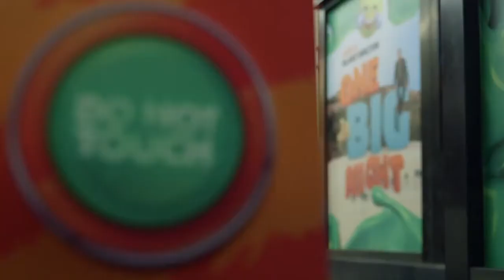Nickelodeon Kids' Choice Awards Promo (2016) | Grace Wethor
Grace Wethor in a new promo for the Nickelodeon Kids Choice Awards 2016